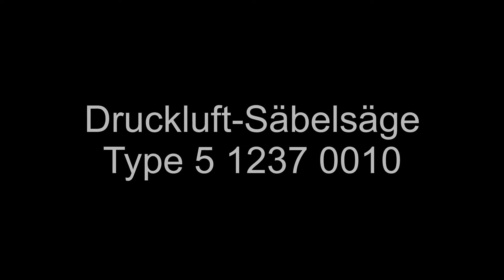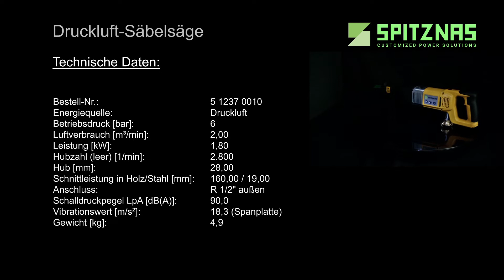SPITZNAS Druckluft-Säbelsäge Type 5 1237 0010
Die SPITZNAS Druckluft-Säbelsäge Type 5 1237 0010 zum Schneiden von Rohren, Profilen, Vollmaterial, Blechen, ... aus z.B. Holz, Guss, Duktil, Stahl, Edelstahl, Aluminium, NE-Metall, Kunststoff, GFK, Verbundmaterial und vielem mehr.